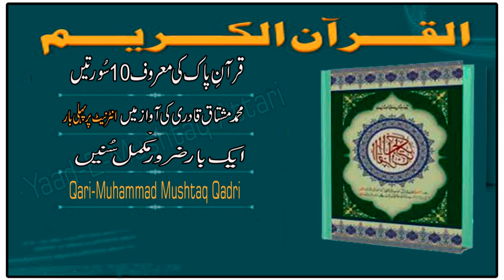Last Ten(10) Surahs |HD| Beautiful Voice qari mushtaq qadri attari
yaad e mushtaq attari youtube channel
i love dawateislami & mushtaq attari
date of brith haji mushtaq attari            18 ramzan 1386
date of brith ameer e ahlesunnat           26 ramzan 1369
date of brith shah turab ul haq qadri      27 ramzan 1365